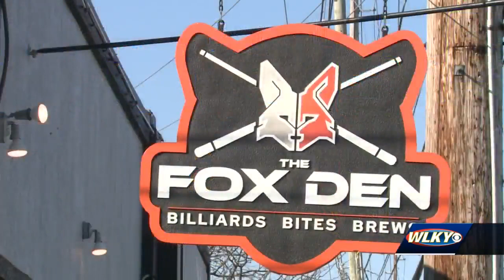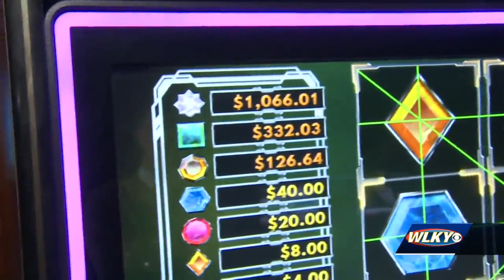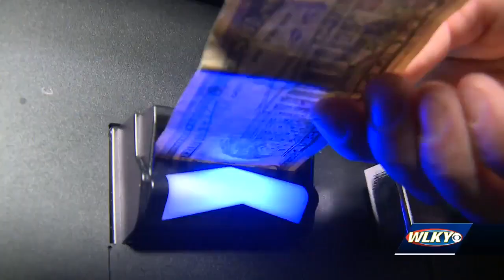Debate over game machines in Kentucky to resurface this year